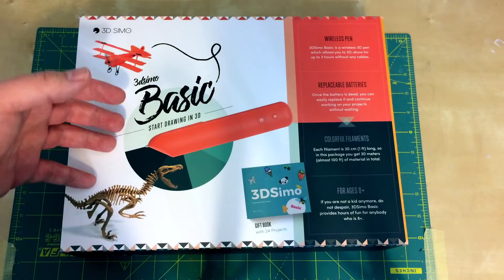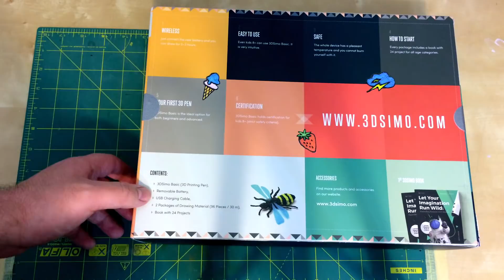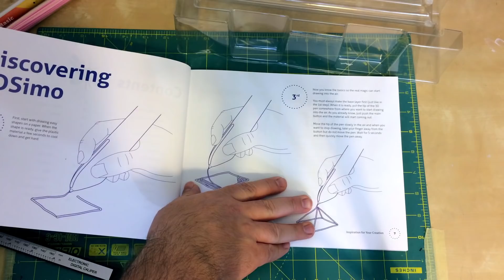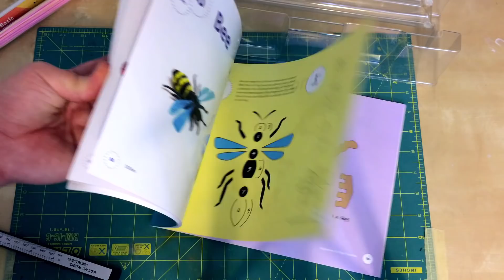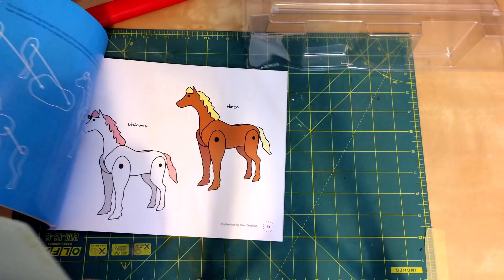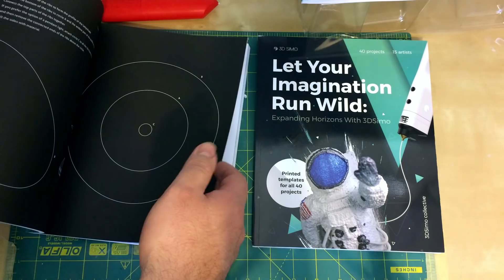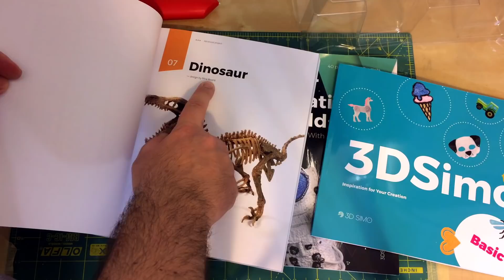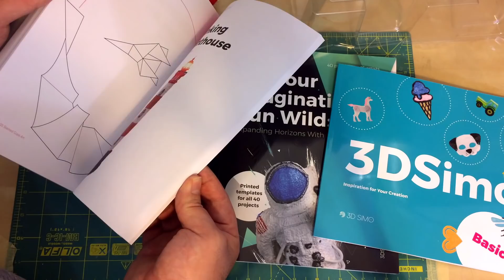3D pero (pro začátečníky) a knížky pro 3D kresbu - unboxing (první část)